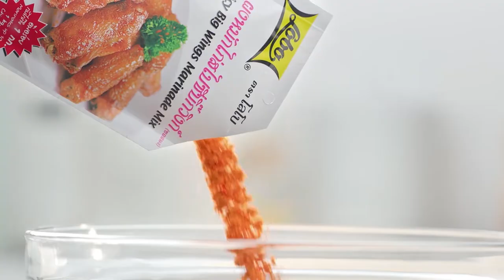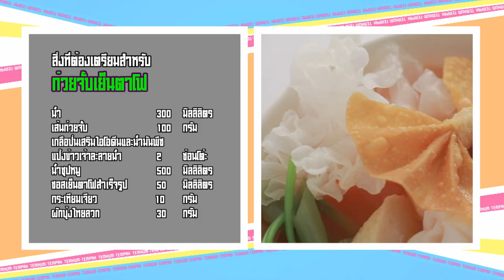อ .ยิ่งศักดิ์ มีเมนูก๋วยจั๊บเย็นตาโฟมาฝาก พร้อมพาไปนั่งเมาท์กับยิ่งยง ยอดบัวงาม l EP.54 [2/3]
วันนี้ อ .ยิ่งศักดิ์ มีเมนูก๋วยจั๊บเย็นตาโฟมาฝาก พร้อมพาไปนั่งเมาท์กับยิ่งยง ยอดบัวงาม
ติดตามความสนุกได้ในรายการเต็มปากเต็มคำ เวลา 15.20 น. ทางช่องworkpoint หมายเลข 23

▲Line @yingsakfood